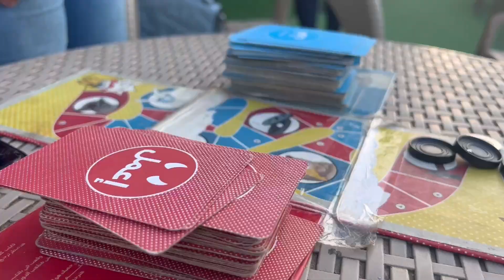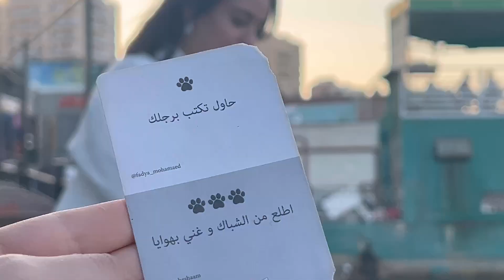اتعرفوا عليا اكتر؟ - فلوج عيد ميلادي